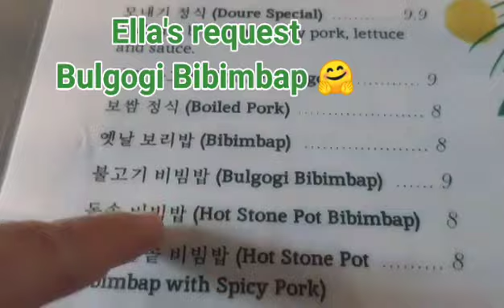"LEAVES" Ben&Ben (Ukelele/Song Cover/UGP Song Challenge Week7